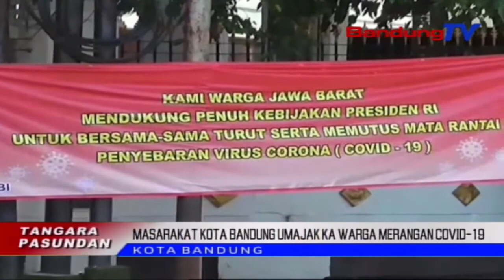Masarakat Kota Bandung Umajak Ka Warga Merangan Covid-19 | TP | BANDUNGTV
TP | BANDUNGTV | ELBI NOPITRI | Mangpirang Tarekah Dilakonan Ku Masarakat Kota Bandung Salaku Pangajak Pikeun Ngeureunkeun Sumebarna Wabah Covid19 Atawa Korona. Lian Ti Ngalakonan Nyemprot Cairan Disinfektan, Massa Oge Masangkeun MangratusRatus Spanduk Pangajak Sarta Panggeuing Ngajaga Jarak Sosial Atawa Sosial Distancing.